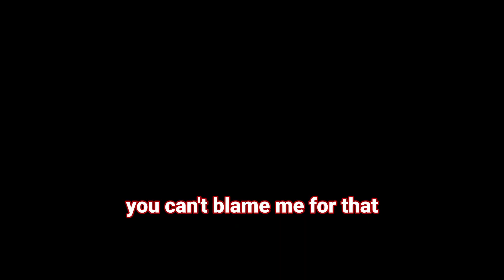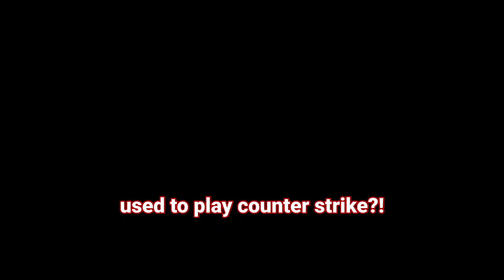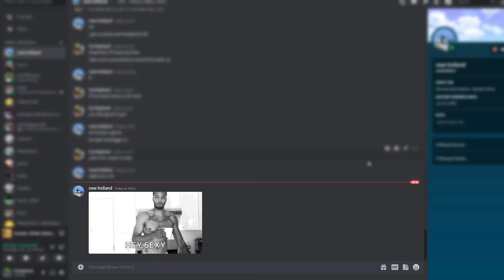WHEN CELEBRITIES PLAY COUNTER-STRIKE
one tap that like button!!1!1!